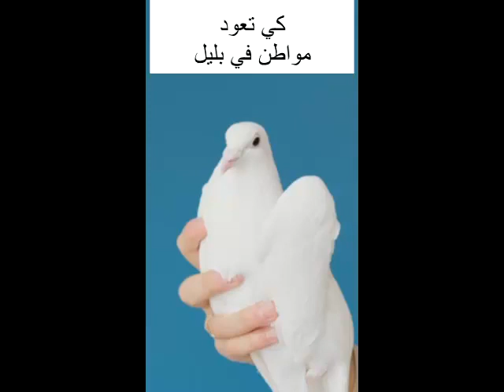مدينة بليل الجديدة يوميات جون دو